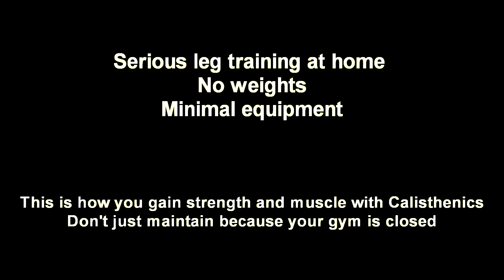Serious Leg Training At Home With No Weights